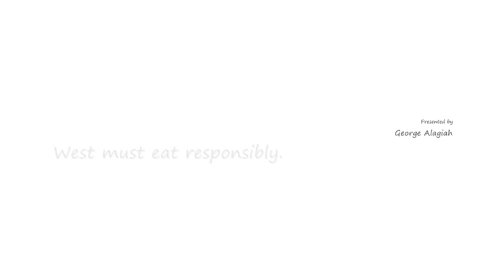Future of Food in UK - India's context - food shortage, virtual water, BBC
Edited clips from BBC Documentary - Future of Food - in UK. It talks about reduced food production and deeper water table in India. It also talks about virtual water exported to UK - a very interesting concept. It is a big worry for India and UK.